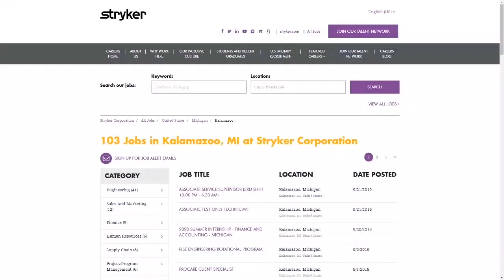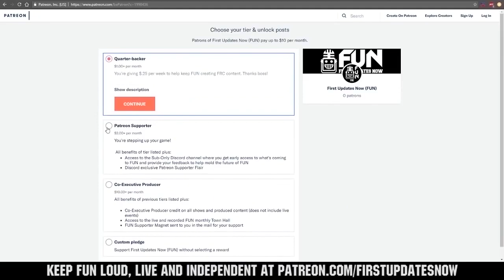Caleb Sykes Game Strategy Analysis and AMA - FIRST Capital Ri3D - First Updates Now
Watch FIRST Capital Ri3D live through Tuesday